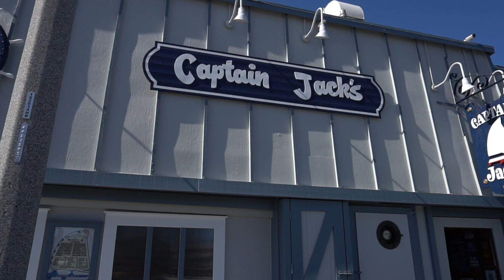Reigncane Vodka - Raising Canes by Captain Jack's in Sunset Beach, CA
Reigncane Vodka is distilled from organic sugar cane and naturally pure Alaskan water; then charcoal filtered 6 times for a smooth finish.

Cocktail made and shot at Captain Jack's in Sunset Beach, CA

Raising Canes Ingredients
2 oz Reigncane Vodka
1 oz Chambord
1 oz Sweet n Sour
Garnish - Lemon

Cheers!